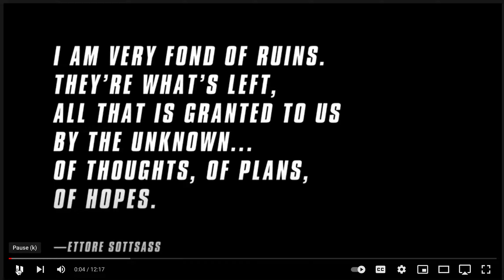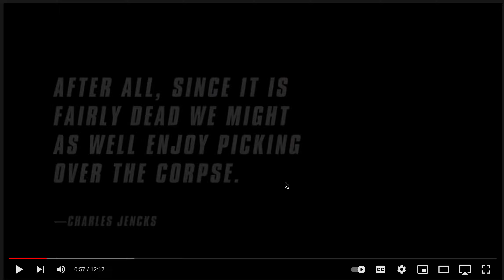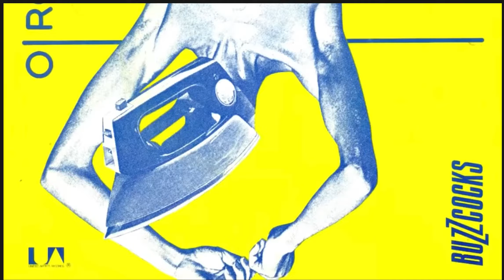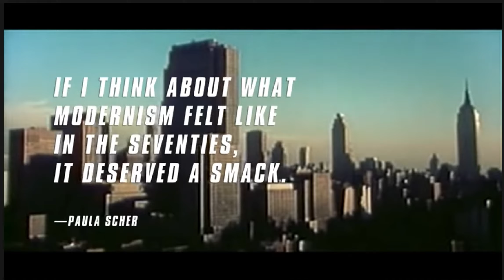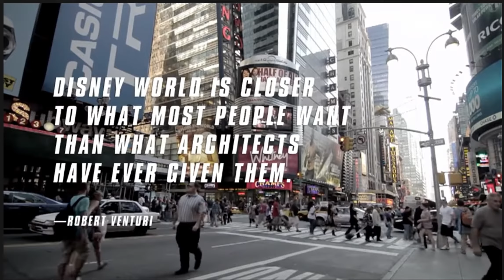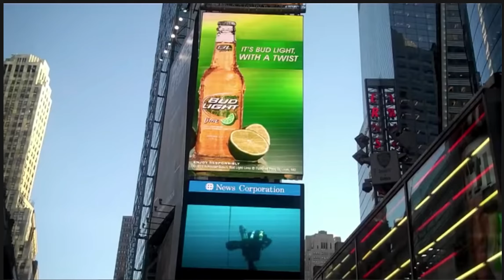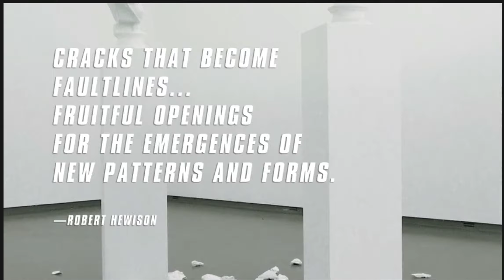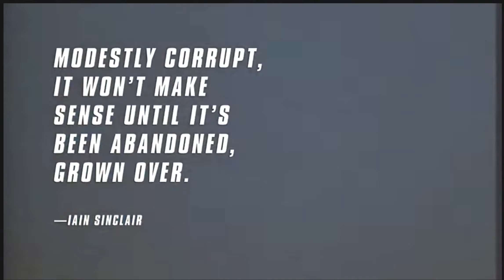SEXY SUMMER CAMP | Mystery School